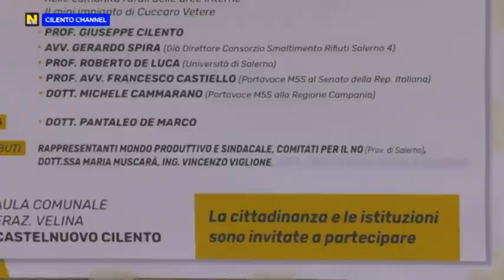CASTELNUOVO CILENTO, INCONTRO SULLA REALIZZAZIONE DI UN IMPIANTO DI COMPOSTAGGIO RIFIUTI.